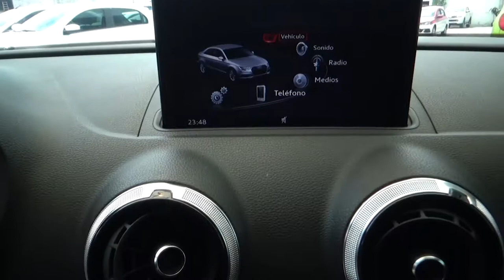Audi / A3 / 2019 - 2572